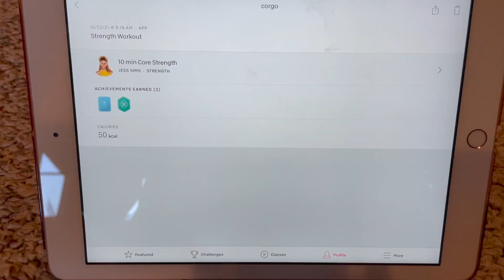full body strength, power zone training, day off! | VLOGMAS DAY 23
vlogmas day 23!! I do a peloton work out (hardcore full body strength, power zone training) and binge emily in paris, finish the grace year, and eat lots of good food. a fun day off from work!
peloton username: corgo
fitness instagram: emma_cycle
personal instagram: emma_adams

Mat underneath my bike
Maven thread headbands